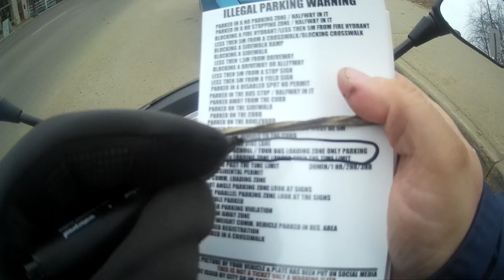WORLDS MOST STUPIDEST PEOPLE